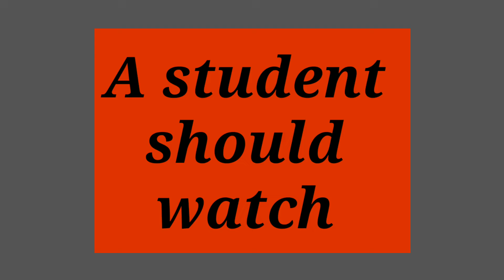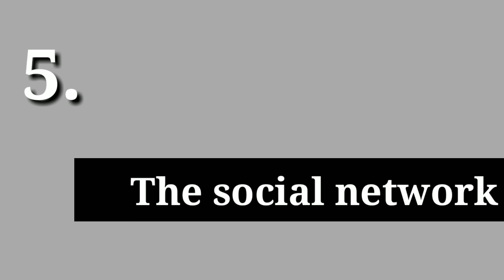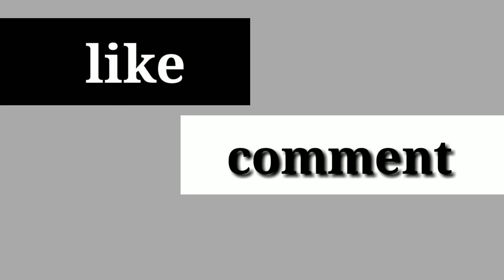Top 5 movie a student must watch | 5 फिलमे जो सब को देखना चहिए |Best movies for studnet bolloywood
Best 5 Movies for students

Top 5 Films for studnets
Top 5 Best motivational movies for studnets
5 life changing stroies from hindi movies
5 Must watch bolloywood movies that will change your life |

Top 5 motivational movie
Top 5 Musy watch motivational movies in hindi
Real life inspirational movies for students

Top 5 Web series you can watch online

Top 5 indian web series
inpirng
Studnet life web sereis
Web sereis for student life
Top 5 best school and college life web series

Five motivation web sereis in hindi
Top 5 School life web series in hindi on free